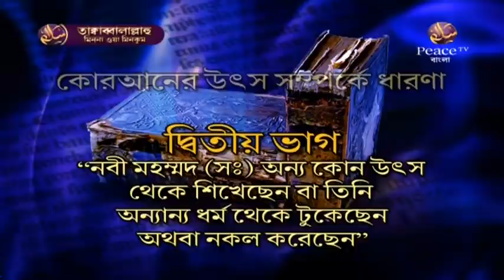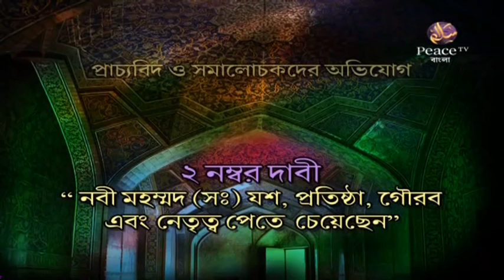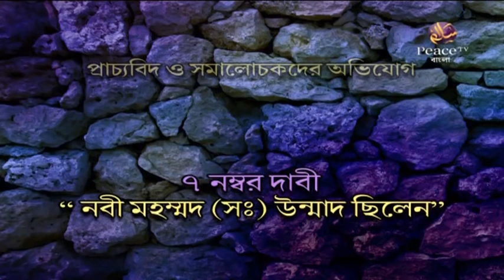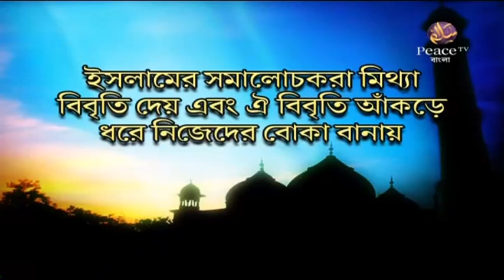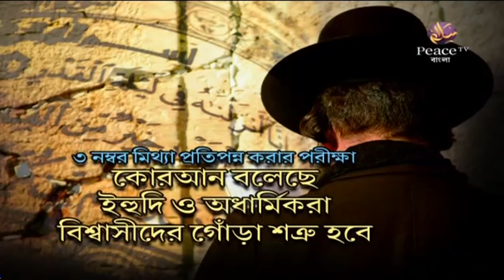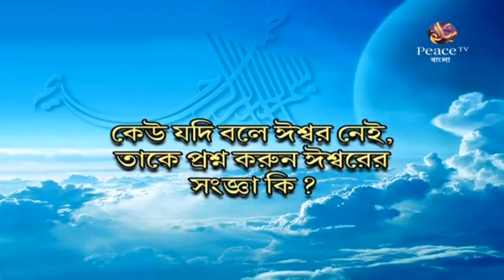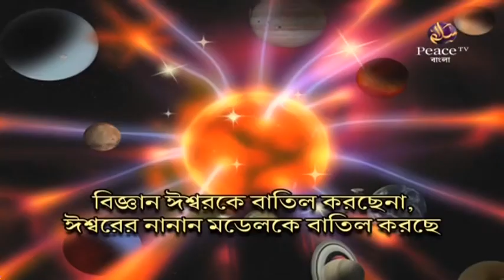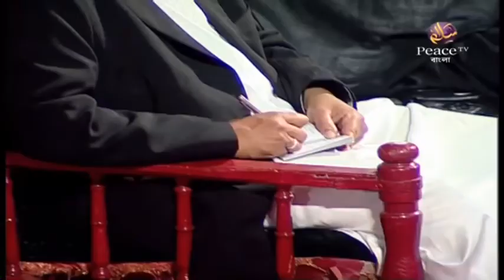কুরআন কি আল্লাহর বাণী ডা জাকির নায়েক Is The Quran God's Word Dr Zakir Naik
saidi waz